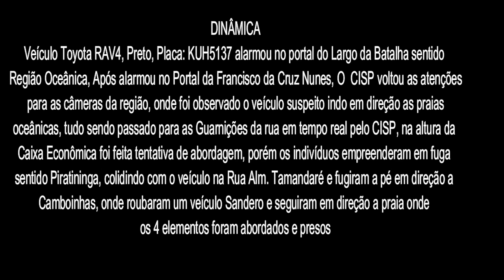Câmeras do Cisp flagram perseguição em Niterói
Imagens de câmeras de segurança do Centro Integrado de Segurança Pública (Cisp), da Prefeitura de Niterói, registraram o momento em que policiais militares perseguem quatro criminosos em alta velocidade pelas ruas do bairro de Camboinhas, na cidade de Niterói. O caso aconteceu na tarde desta quinta-feira (29).